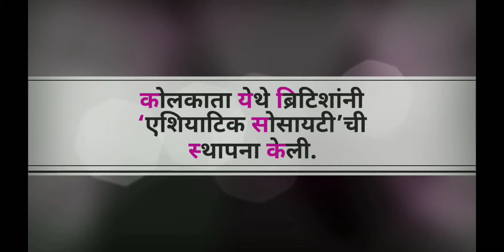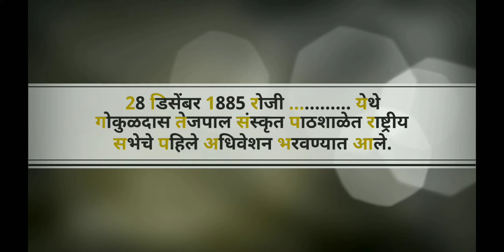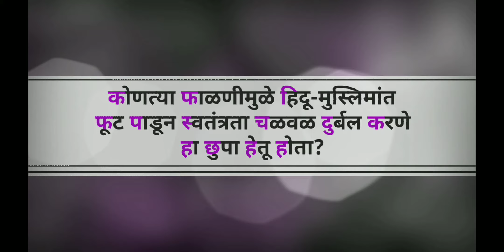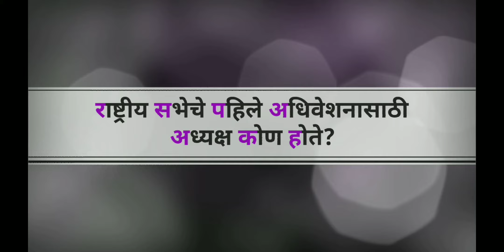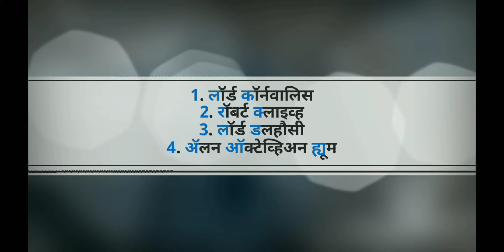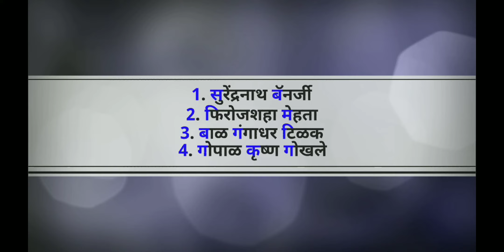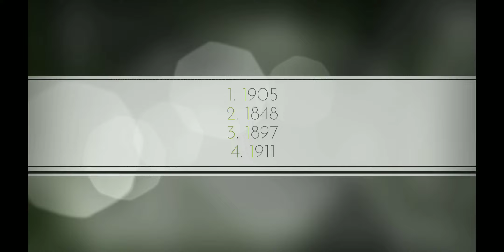NMMS EXAM विषय इतिहास (घटक: स्वातंत्र्य चळवळीच्या युगास प्रारंभ भाग_२)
इयत्ता: आठवी

विषय इतिहास
घटक: स्वातंत्र्य चळवळीच्या युगास प्रारंभ भाग_२